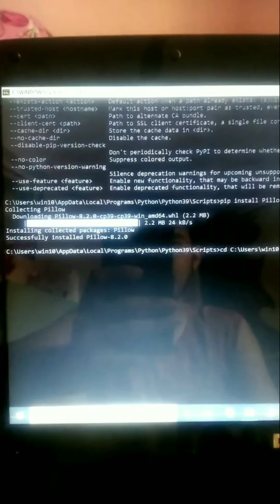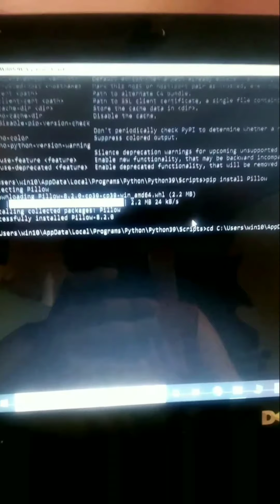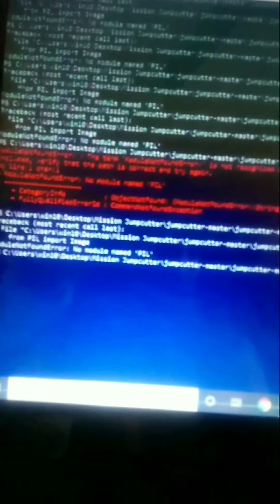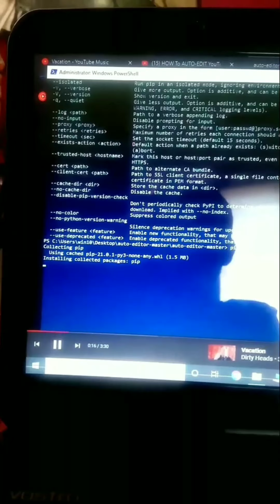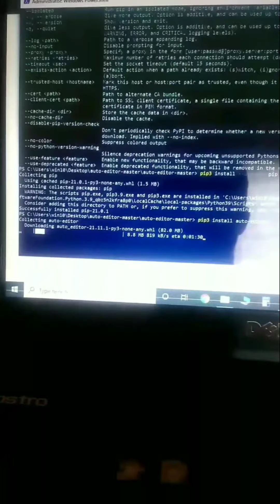This Video is auto Edited By Timebolt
Shoot date
6 April 2021